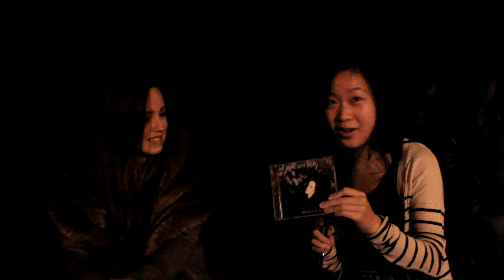The Permanent Rain Press Interview with Lily Kershaw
We had the opportunity to chat with Lily Kershaw before her set at the Biltmore Cabaret in Vancouver last month about her debut album, "Midnight In The Garden," acting career and having her music featured on 'Criminal Minds.' Lily was a pleasure to interview, and we wish her the best of luck in the future!

And be sure to check us out for more entertainment news and interviews:

Songs used in this video: As It Seems